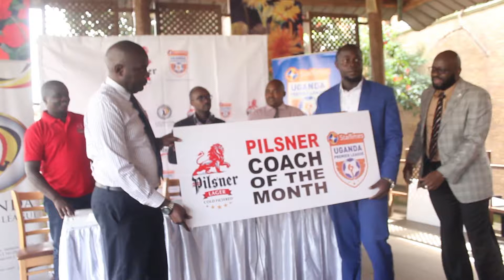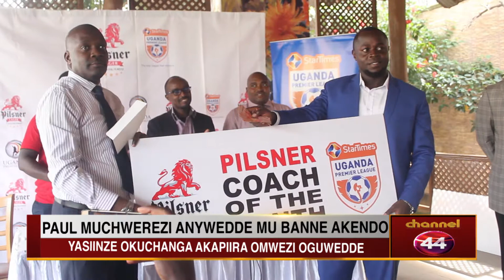PAUL MUCHWEREZI VOTED PLAYER OF THE MONTH NOV